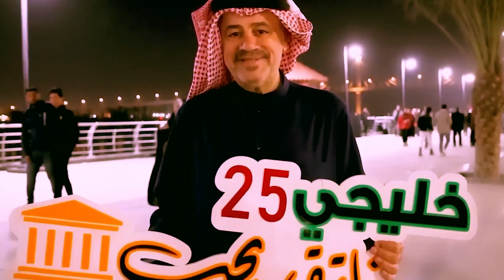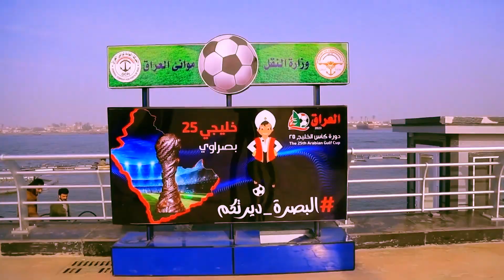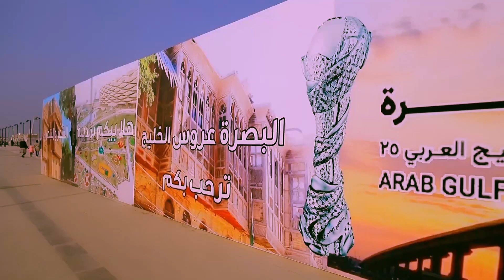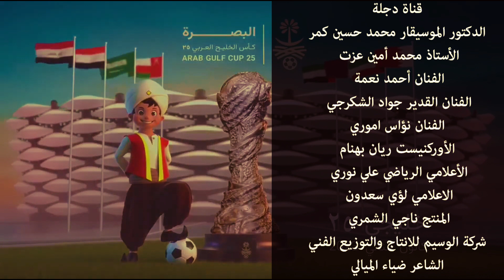صالح العيسى كلي فخر كاس الخليج 25 البصرة